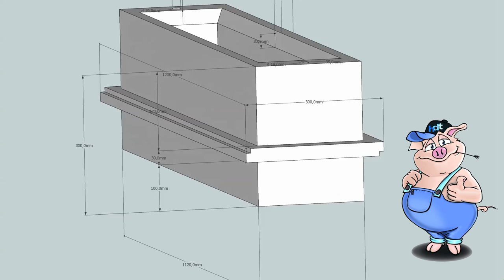Rauchprobe Schlitzkanal 2014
Rauchprobe zur Visualisierung der Frischluftströmung im Abteil bei unserem neuem Schlitzkanalsystem